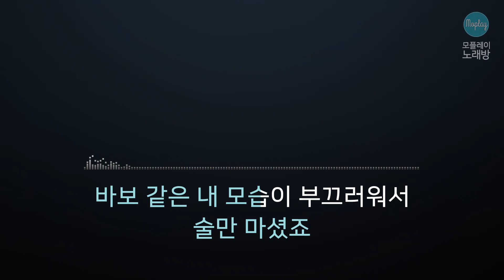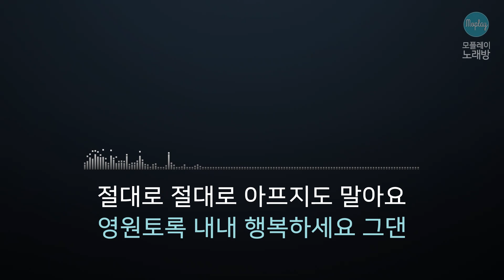[모플레이] 엄기준 - 기준의 첫사랑 (김종욱 찾기 OST)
엄기준 - 기준의 첫사랑 (김종욱 찾기 OST)

작사 장유정
작곡 김혜성